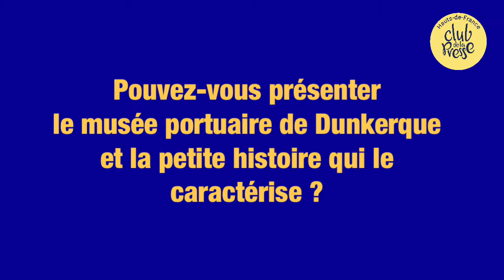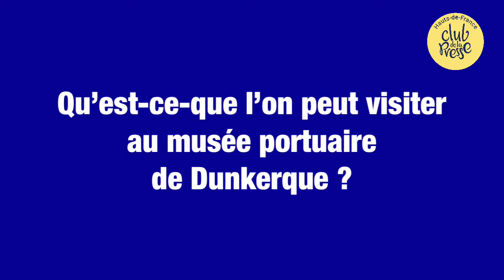Musée portuaire de Dunkerque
Présentation du Musée portuaire de Dunkerque.